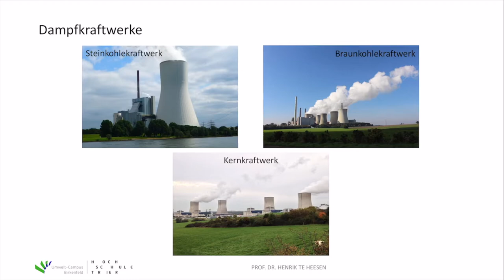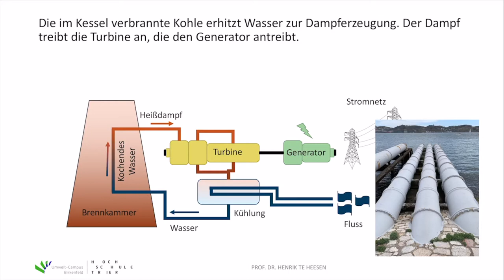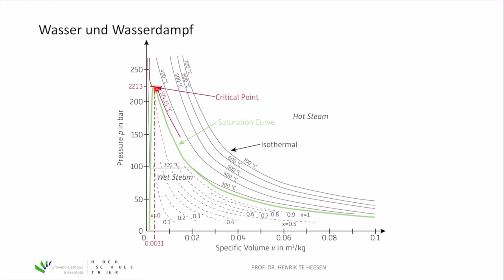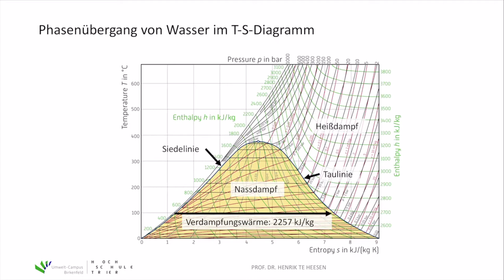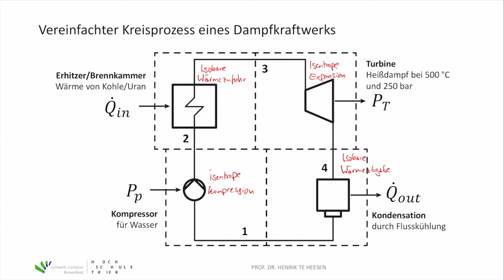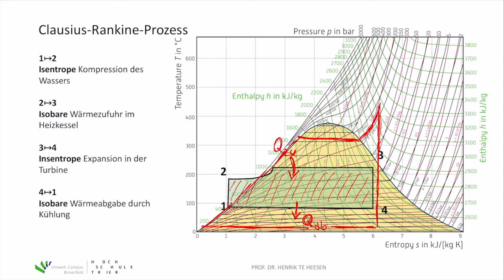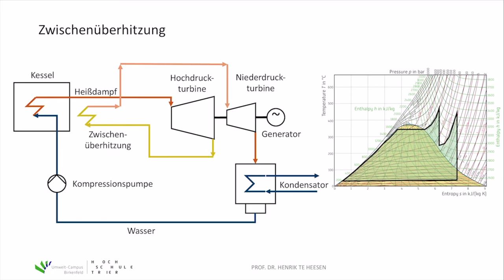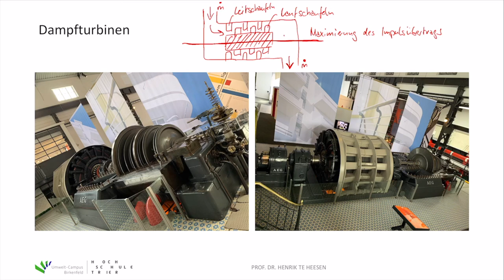Energietechnik. 5 GuD-Kraftwerke. 5.2 Dampfkraftwerke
Im Kurs "Energietechnik" im Bachelorstudiengang "Erneuerbare Energien" am Umwelt-Campus Birkenfeld werden Inhalte zu (fossiler und regenerativer) Energieerzeugung, zum Energieverbrauch sowie zur Energieverteilung vorgestellt. Im fünften Teil des Kurses werden Gas-und-Dampfkraftwerke (GuD-Kraftwerke) erläutert. In diesem Video wird die Funktionsweise von Dampfkraftwerke dargestellt.